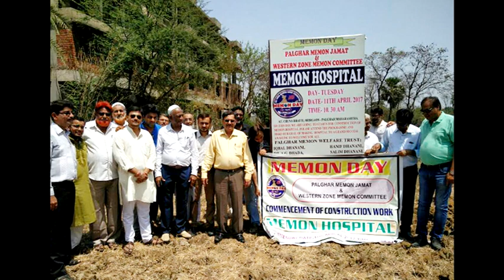memon day special report by memon duniya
Special report in memory of the people establishing the All india Memon Jamaat Federation